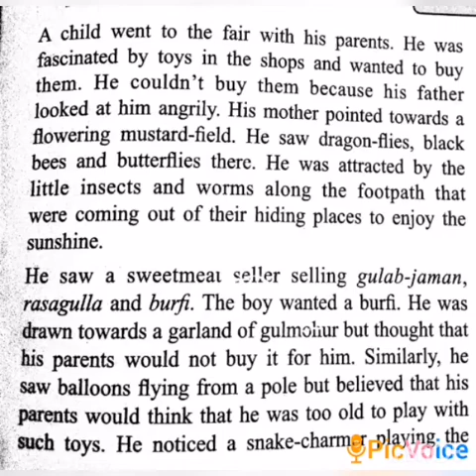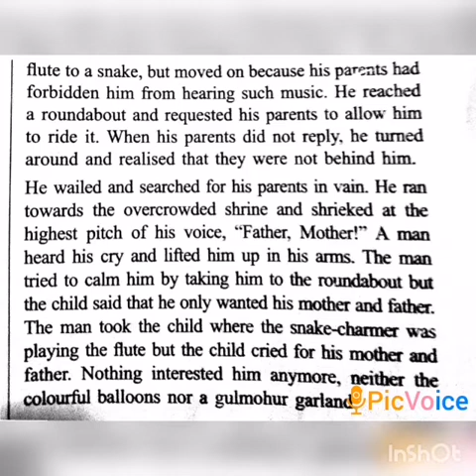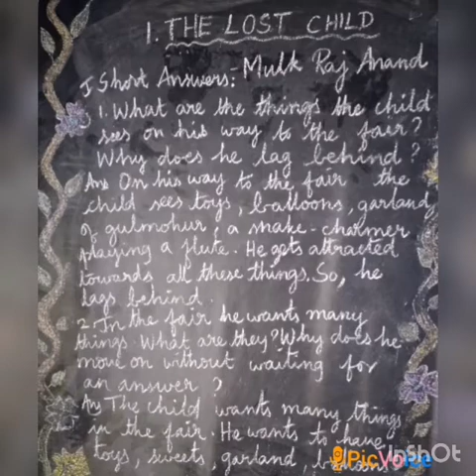SRI PARASAKTHI VIDYALAYA CBSE